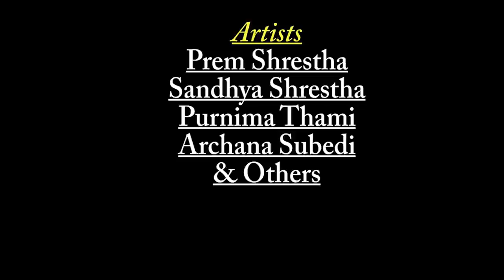social awareness short film|Prem,sandhya,purnima,Archana & Others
Short Movie\film
Cast : Prem Shrestha, Sandhya Shrestha,Purnima thami,Rayan Neupane,Tiljung kulang,kritika
Director:Buddha Shrestha
Writer:
Camera:Buddha Shrestha
Edit: Sabnam Chaudhary
Post Production: Next World Media
c&p@nextworldmedia